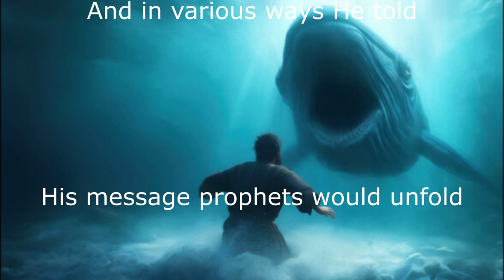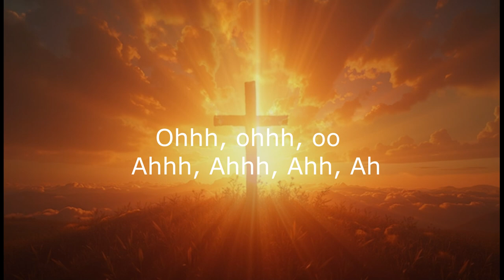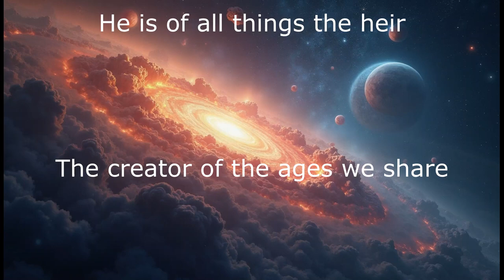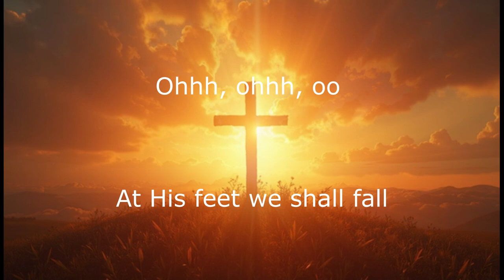Brightness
This song is based on the bible text Hebrews 1:1-3. These verses speak of the glories of the Son, who is the perfect image of God, created all things, is the heir of all things, was incarnated in order to purge our sin, and was glorified with highest majesty at the right hand of God.
The song is meant to lift Christians up in wonder and worship  of Jesus as Lord, as well as help lost souls find their way to Jesus for salvation.
If you like the song then please share it with others who might also enjoy.

Lyrics by: Daniel Webster
Images by: Imagine.art
AI generated Music by: Suno.com

brightness  (Greek - ἀπαύγασμα) only occurs once in the Greek NT at Hebrews 1:3.
Greek transliteration - apaugasma   phonetic: ap-ow'-gas-mah
Meaning - off-flash, effulgence, brightness, light shining forth from a luminous body.